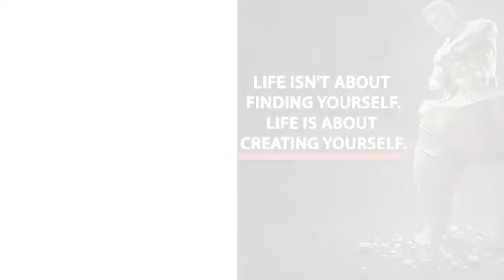Team Kabakal, Silay City, Negros Occidental.